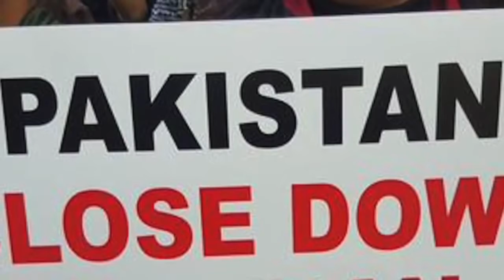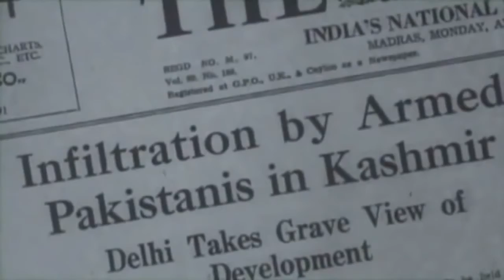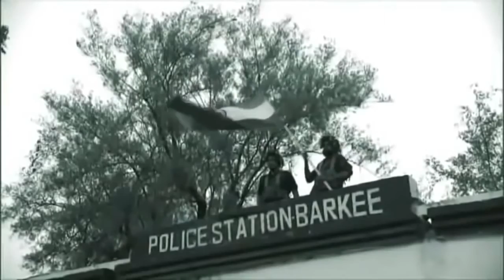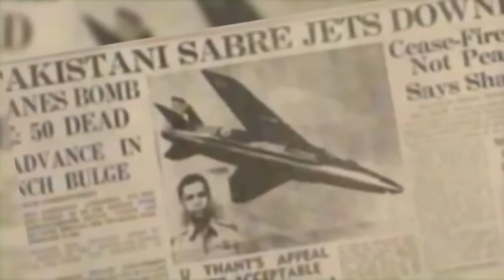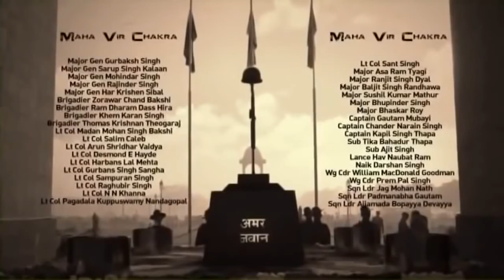NEWS UPDATES; World War 3 Between INDIA and PAKISTAN (so serious)